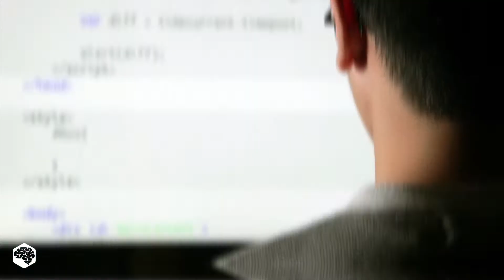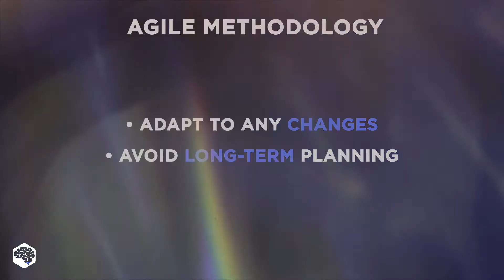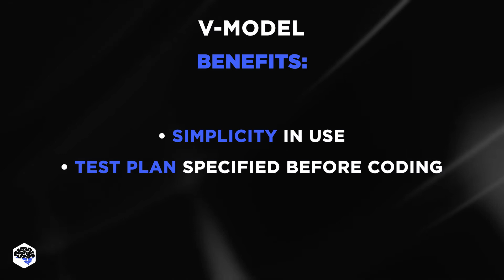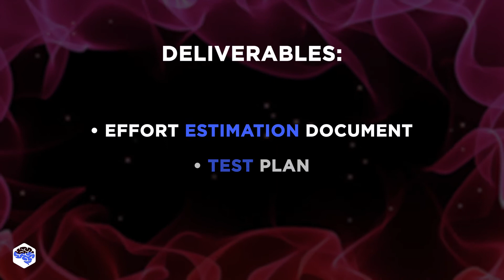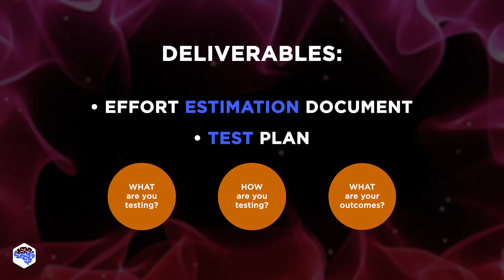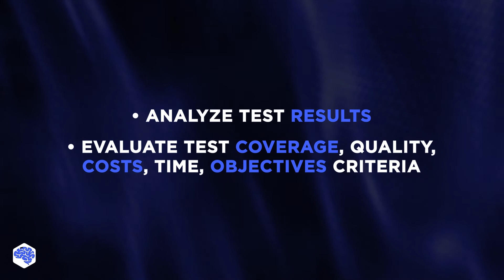SOFTWARE TESTING LIFECYCLE | 5-MIN GUIDE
Over the past decade, the importance of the Software Testing Life Cycle,  or STLC, has skyrocketed. Let's review the topic in detail.

▶ About this video:
Software Testing Life Cycle means a testing process which has specific steps to ensure that the quality goals have been met.

Why do you need a Software Testing Life Cycle? The benefits of STLC are the following:
- direct project and team organization;
- quality assurance;
- predictable development process;
- quick bug detection.

Watch the video to learn about each stage of the STLC.